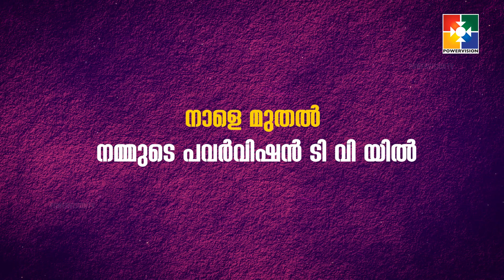"GOD'S VOICE" || "ദൈവശബ്‌ദം" || PROMO || TOMORROW JULY 05 @ 10.00 am & 06.30 pm || POWERVISION TV